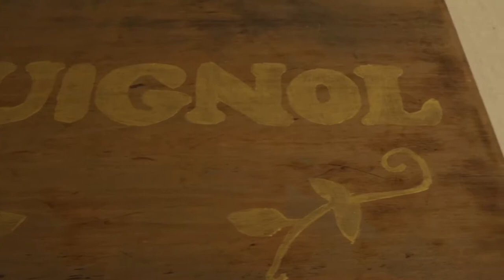1890 French Puppet Theatre Doll With Box (FOR SALE)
We are delighted to propose you:

An APTS Original Creation #1 !

1890 8" Tall French Puppet Theatre Doll X2
Market "France" on the Back Head
A Ring on the Head to Attach Them
Bisque Head OK (one with minor flaw on cheek ), Paper Body, Bisque Arms and Legs (a bit damaged with a crack)
Costumes are Simple, Handmade and Original
Good Condition for 129 years old !! = = See Pictures

Box is Old and in Wood, Completely Cleaned and Renovated with Old Materials
We have Done a very Good Job and It's Now a Perfect Theatre for the 2 Dolls
Outside Marked "Guignol" (a Famous 1808 French Puppet)
The Original Lithography Inside is from "Journal des Demoiselles" Printed by Gilquin Paris
Marked N°XII - Dated December 1868
Perfect Condition for 151 years old !! = See Pictures
Box Size: +/- 8.1/2" Large X 12.1/4" Long X 4.1/4" Tall

Good Condition = See Pictures = Used, some minor scratches or marks, need to be cleaned